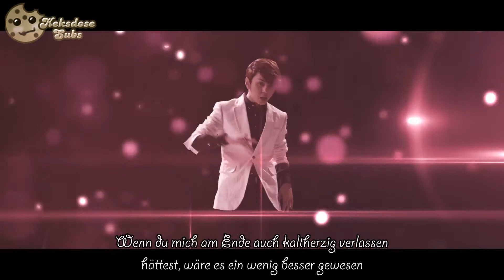[Full HD MV] Eru feat. Junhyung - I Hate You [German Subs]